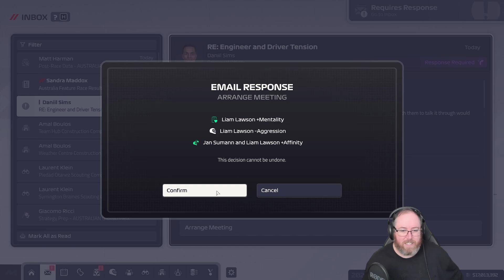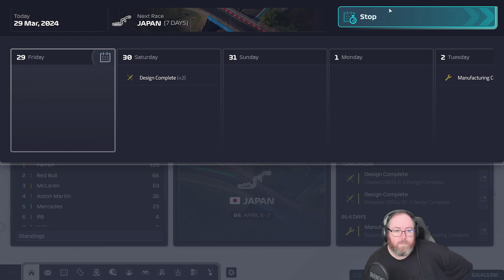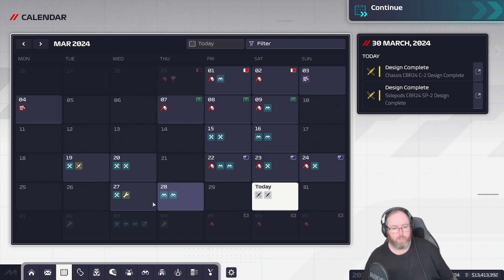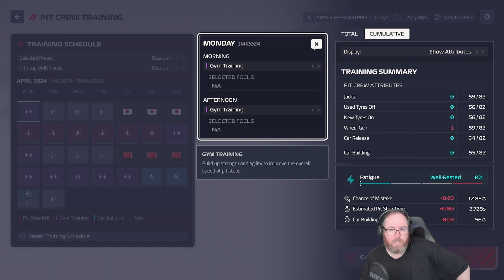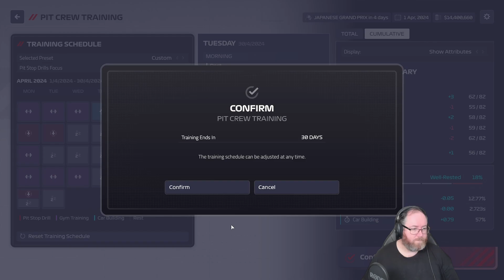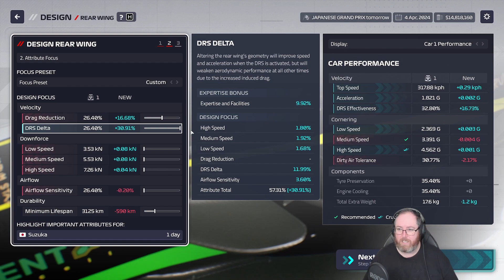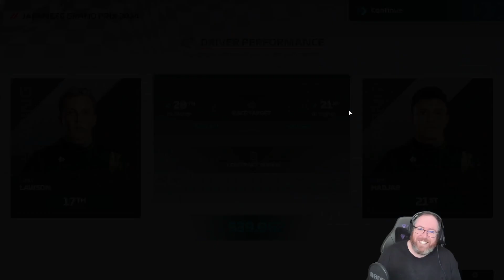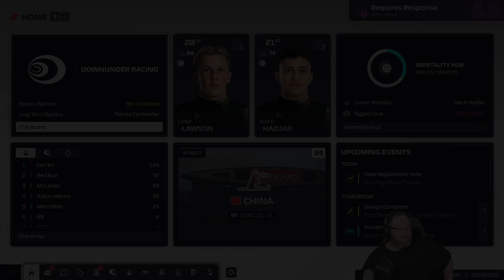F1 Manager 24 - Suzuka - Race 04 Season 01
Join us as we take Downunder Racing from the back of the pack and work our way to be World Constructors' Champions.